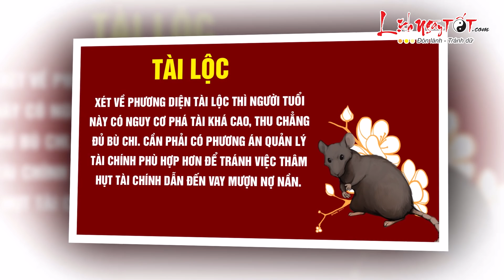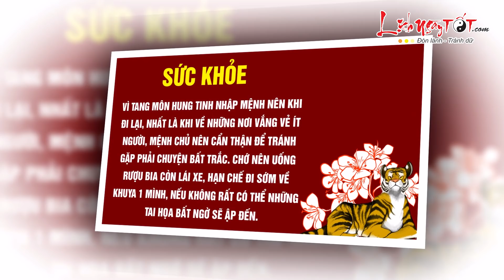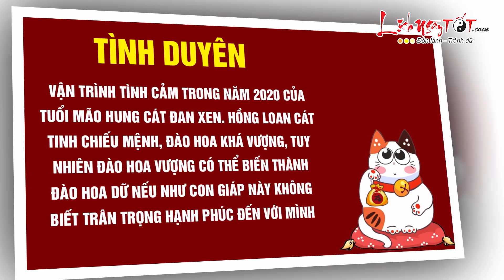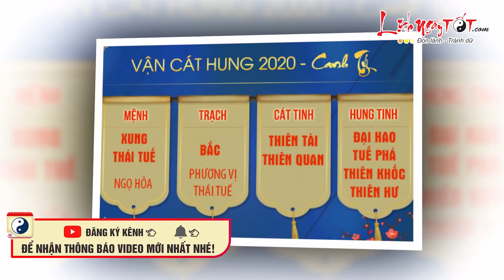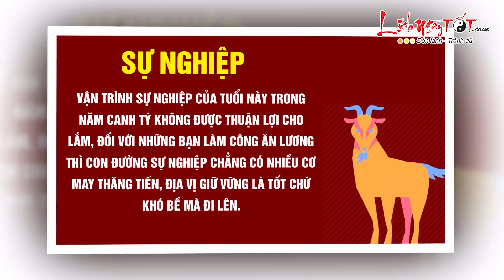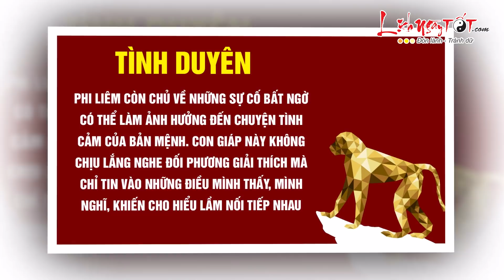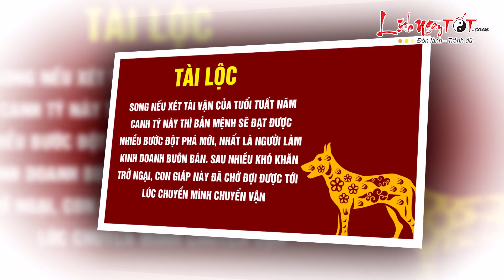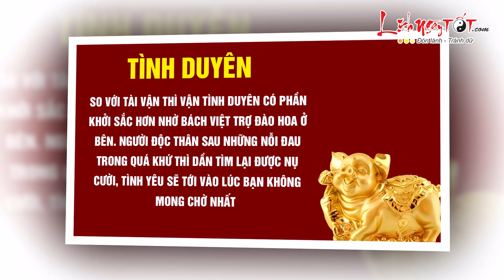Tử Vi 12 Con Giáp Năm 2020 Luận Giải Cát Hung Chi Tiết Và Chính Xác Nhất - Tử vi 12 con giáp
Tý Ngọ tương xung, bước vào năm 2020 người tuổi Ngọ sẽ phải đối mặt với cục diện Xung Thái Tuế, Ngọ là Hỏa còn Tý là Thủy, nước và lửa gây nên sự xung khắc nghiêm trọng ảnh hưởng đến cuộc sống của con giáp này.

Thái Tuế lưu niên có thể khiến cho mệnh chủ gặp nhiều biến động trong cuộc sống, thậm chí sẽ phải chịu nhiều sự xuống cấp, sa sút trong đời sống của mình.

Sự nghiệp

Về phương diện sự nghiệp, tuổi Ngọ không thể hiện được nhiều năng lực của mình. Phúc tinh Thiên Quan cho thấy bản mệnh có cơ hội để bộc lộ năng lực thực sự nhờ trí thông minh của mình, song con giáp này dễ cảm thấy chán nản, lười biếng nên không cố gắng tới cùng.

Tuế Phá cát tinh thúc đẩy con giáp này chiến đấu lại với những khó khăn đang gặp phải, nhưng do rắc rối càng ngày càng lớn khiến cho tinh thần tuổi Ngọ bất ổn, dễ mắc phải sai lầm.

Những sai sót không đáng có khiến cho bản mệnh đánh mất hình tượng của mình trong công việc. Đó cũng chính là thử thách mà cấp trên đặt ra cho tuổi Ngọ, bạn cần phải lưu ý và thật cẩn thận thì mới đạt được mục tiêu